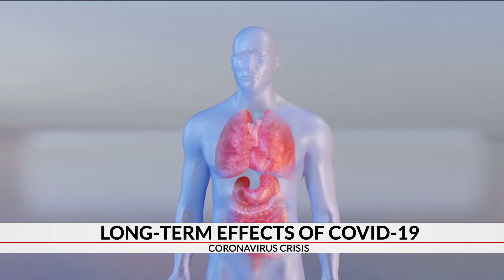7Medical: Dr. Cedrek McFadden joins Amy with more on the long term effects of COVID-19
7Medical: We know a lot about COVID-19 but there is still so much we don't know, like what are the long term effects. Our 7 News medical expert Dr. Cedrek McFadden joined us on Carolina's Family at 4 for some insight.